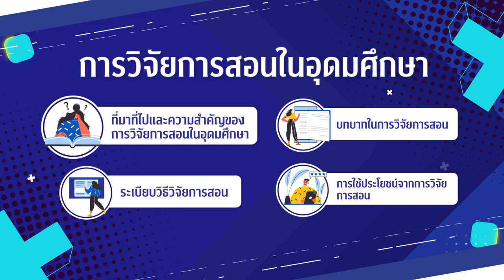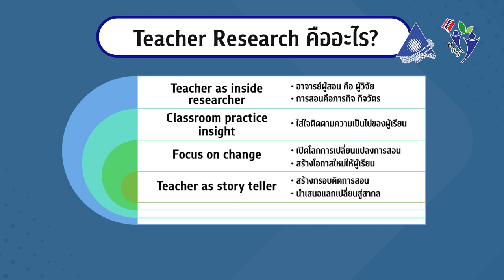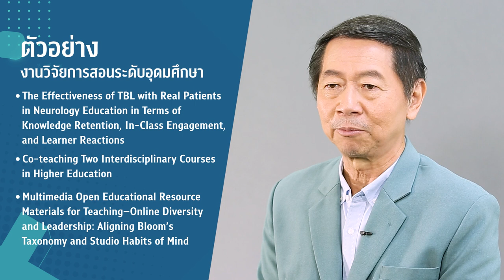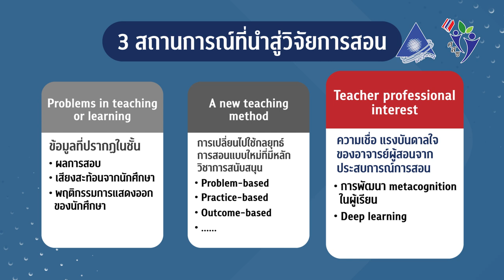โมดูลที่5 การวิจัยในชั้นเรียน 1/4